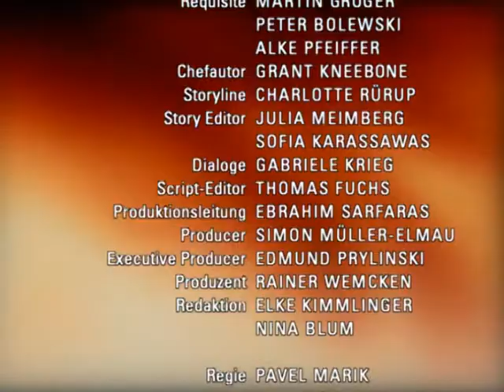Verbotene Liebe - Folge 2813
A CARLA STELLT SARAH ZUR REDE
B PAUL GERÄT AUF DER KURSFAHRT IN GEFAHR
C NACH EINEM FEHLSTART FREUT SICH NICO DARAUF, Christian BEI DER ARBEIT NÄHER ZU KOMMEN

A Sarah lässt sich von Leonards Behauptungen, ihre familiäre Verbindung längst zu akzeptieren, nicht beirren. Sie ist entschlossen, Leonard den Kontakt zu verwehren, sollte er seine Ambitionen, sie als Schwester zu betrachten, nicht umsetzen. Leonard beschließt daraufhin, bei einem gemeinsamen Essen mit der Familie die familiäre Bindung mit Sarah zu festigen. Sarah ist erleichtert über Leonards gute Absichten. Doch obwohl Leonard versucht, die Fassade aufrechtzuerhalten, durchschaut Carla ihren Bruder und erkennt, wie sehr er wirklich leidet. Während Johannes Sarah Mut macht, dass Leonard nur Zeit braucht, um mit der Situation zurechtzukommen, sorgt sich Carla um Leonard. Sie macht Sarah klar, dass sie Leonard mit ihrer Anwesenheit verletzt. Wenn Sarah Leonard liebt, soll sie dahin zurückverschwinden, wo sie hergekommen ist...
B Paul sieht der Kursfahrt gut gelaunt entgegen, da er die Gelegenheit nutzen will, um bei Lehrerin Anne zu punkten. Lehrerin Anne zeigt sich derweil optimistisch, die Situation mit Paul im Griff zu haben. Paul sieht seine Chance gekommen und meldet sich freiwillig, die Aufsicht der Gruppe bei der Höhlenführung mitzutragen. In der Höhle gerät Paul jedoch mit Schülerin Anne aneinander, wodurch sie den Kontakt zur Gruppe verlieren. Paul muss zugeben, den Weg nach draußen nicht mehr zu kennen...
C Nico will fassungslos von Christian wissen, wer die Frau gewesen ist, wegen der er Nico versetzt und angelogen hat. Christian macht Nico klar, dass es sie nichts angeht, so dass diese komplett auf stur schaltet und Christians Versöhnungsangebot ablehnt. Christian ärgert sich, Nico verprellt zu haben, während diese jedoch ihr Interesse an ihm keinesfalls verloren hat. Umso erfreuter ist Nico, als Gregor bei ihrem Probekellnern im ‚No Limits’ Christian als ihren Kollegen vorstellt.